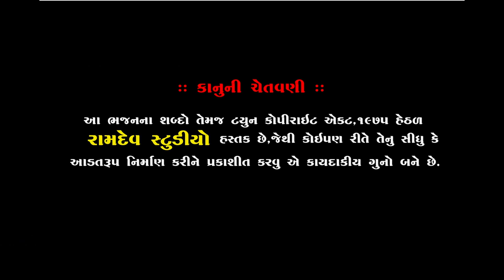અમિશ વાઘેલા || Piplidham Santvani || 2019 || Amish Vaghela||Ramdev Studio Dharpipla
★Singar :- Amish Vaghela
★ Music Label:- Ramdev Studio-Dharpipla
★ Sound :-
★Palce : Piplidham-Surendranagar
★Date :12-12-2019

◆વિડિઓ ગ્રાફી◆
KALPESH MER
MEHUL MER

:: VIDEO GRAFI TEEM::

KALPESH MER
MEHUL MER
UMESH MADHAR
DHIRUBHAI CHOTILA
LAKHMANBHAI MAGHARIKHADA
BHAVESH CHOTILA
GOPALBHAI  VADHRA
RANJIT BHAI RANGAPRA
UMESH MADHAR

                     PIPLIDHAM OFFICIAL